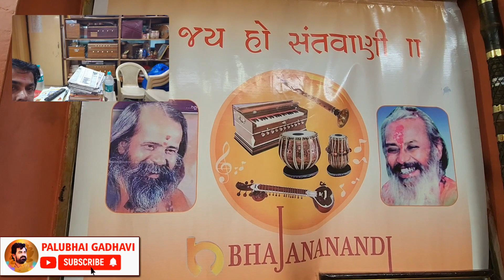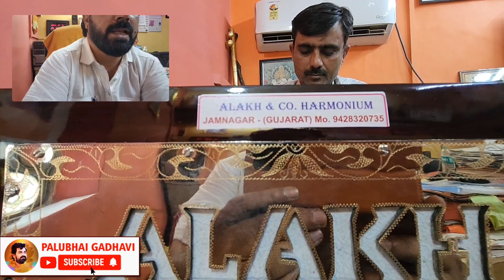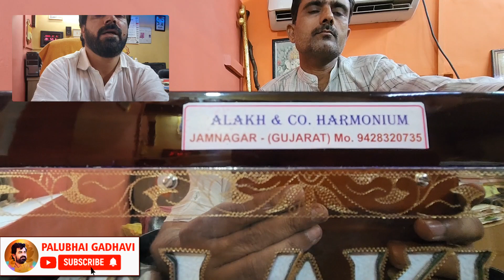Alakh & Co Harmonium || Vipul Prajapati 9428320735 || Male Male Female 3Line 9scale || Palubhai Live